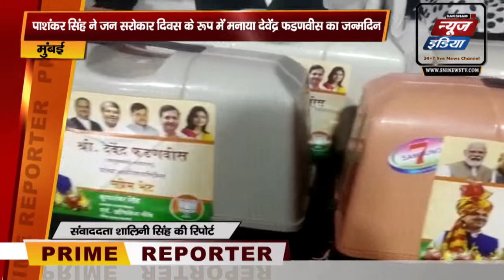Ram Kumar Pal : कृपाशंकर सिंह ने जन सरोकार दिवस के रूप में मनाया देवेंद्र फडणवीस का जन्मदिन | SNI